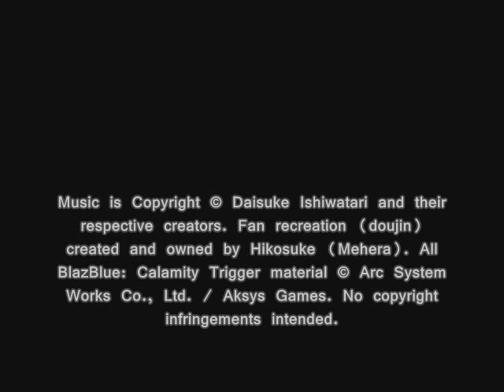BlazBlue 8bit Arrange, T09: Oriental Flower (Litchi's Theme Song) 8bit Arrange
Doujin Name: BlazBlue 8bit Arrange
Based on Compositions by: Daisuke Ishiwatari
Composed & Arranged by: Hikosuke
Published & Distributed by: Mehera Naruoto
Art by: VDZ

All BlazBlue: Calamity Trigger material including but not limited to game, characters, images, and music are © Arc System Works and Aksys Games. Fan recreation (doujin) created and owned by Hikosuke. No copyright infringements are intended.

Original compositions are the intellectual property of Daisuke Ishiwatari.